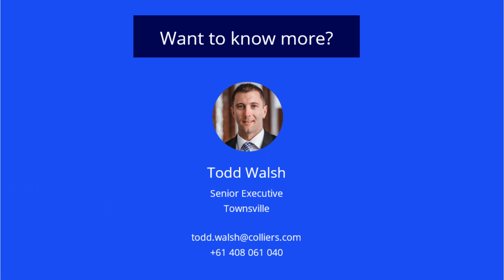5-7 Irving Street, Ayr - For Sale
Infill Development Site

FOR SALE

- Ideal opportunity for developers, builders or investors looking for their next project
- Cleared, flat and vacant site with total land area of 5,057m²*
- Generous street frontage of 50m*
- Favourable low-medium density residential zoning
- Adjoining a mix of established residential and commercial uses
- Located in Ayr, the principal town of the Burdekin District (85km* south of Townsville)
- The Burdekin is recognised as one of Australia’s main agricultural centres as well as boasting  strong horticultural, aquaculture and manufacturing industries

- Easy access to key amenities including:-
   Ayr CBD: 1.3km*
   Burdekin Plaza (Coles): 1.7km*
   Woolworths: 1.6km*
   Hospital: 850m*
   Regis Ayr Aged Care: 1.2km*
   Burdekin Catholic High School: 500m*
   East Ayr High School: 600m*

Expressions of Interest Closing 4pm Thursday 11 April 2024

For further information or to arrange an inspection, please contact Todd Walsh at Colliers.

*Approx.
^Outlines / markups indicative only